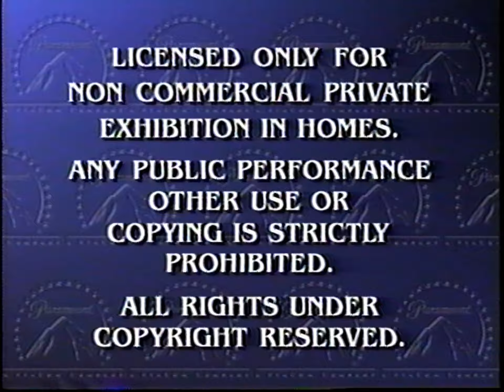Opening to Dora the Explorer - Fairytale Adventure (US VHS; 2004)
Here is the opening to the 2004 VHS release of Dora the Explorer - Fairytale Adventure.

Here are the contents:
1. The Backyardigans sneak peek
2. Nick Jr. Baby's Curious Buddies DVD/VHS promo
3. Blue's Clues "Blue Talks" VHS/DVD promo
4. Candy Land: The Great Lollipop Adventure DVD/VHS promo
5. Weebles DVD/VHS promo
6. Feature Presentation bumper (Viacom variant; 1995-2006)
7. Paramount Pictures logo (2002-10)
8. Nick Jr. "Frogs" bumper (2003-08)
9. Start of the program (intro cut for copyright reasons)

Distributor: Paramount Home Entertainment [Nick Jr.]
Print date: 37th week of 2004 (between September 6th - 12th, 2004)
DVD/VHS release date: October 5th, 2004

NOTE: Some copies of this tape come in a clamshell case. My copy came in a slipcover case.

UPDATE (07/01/2024): YouTube has set the video to "made for kids".